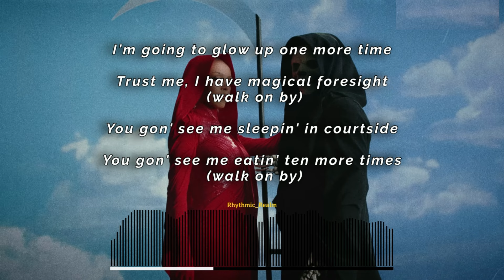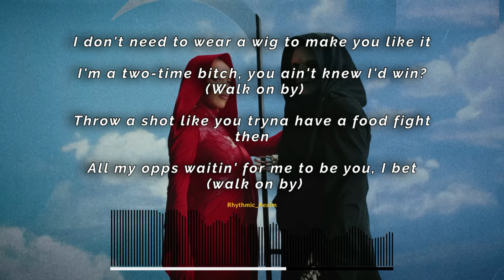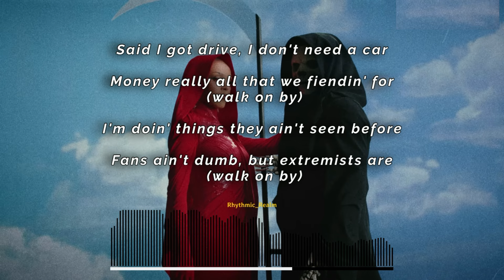Doja Cat - Paint The Town Red (Lyrics)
Lyrical Video of song "Paint The Town Red" by Doja Cat.

Lyrics:
By

It'll take a whole lot (yeah) for me to settle (walk on by)